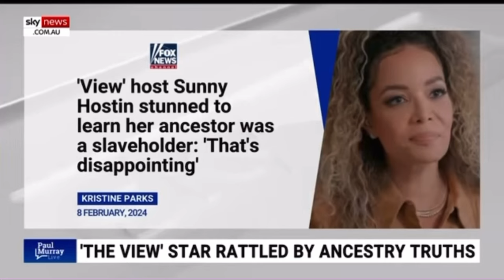'It's a joke': Megyn Kelly slams Meghan Markle's 'feminist' claimsSky News Australia Reaction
'It's a joke': Megyn Kelly slams Meghan
Markle's 'feminist' claims
Sky News Australia Reaction

Due to copyright restrictions, most videos are not monetized, please to help us keep making these videos, you can support us through the following ways:

Join my most esteemed supporters

You’re watching my reaction to the video/song so there will be pauses and commentaries.

Queen’s To Do List For You